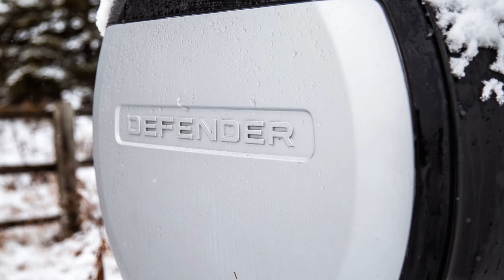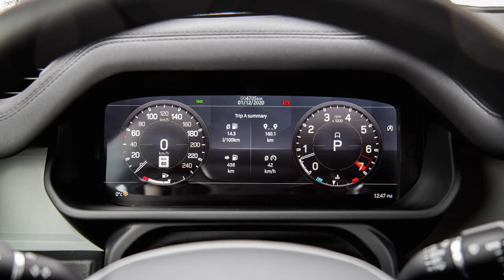2021 Land Rover Defender 110 P400 SE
Review: 2020 Land Rover Defender 110

The last Land Rover Defender was a bit of a dinosaur. Think first-generation G-Wagon or Willys Jeep, with no creature comforts and a barely pieced together cabin. Just a solid axle, locking differentials, and all the go-anywhere attitude one could hope for. It was an off-road enthusiast’s dream. But today’s automotive market demands something more. It demands both on-road and off-road credentials. Look at the Mercedes-AMG G 63. It’s off-road ready but basically a pompous and overly luxurious boulevard cruiser that rarely sees dirt. It has become a status symbol, infecting the world with a virulent strain of ruggedness and excess...